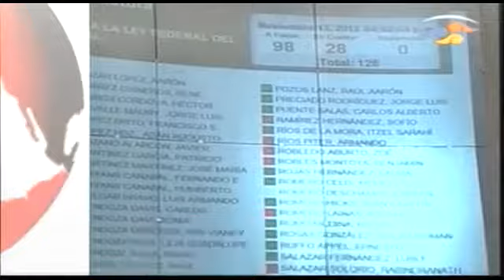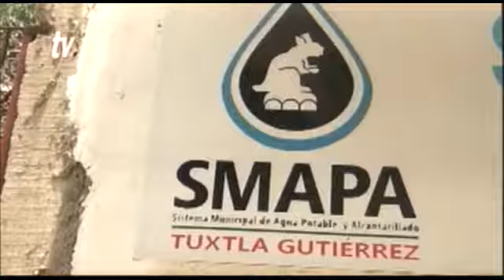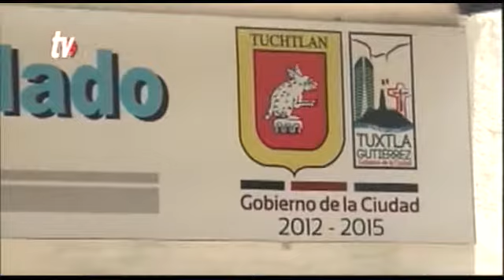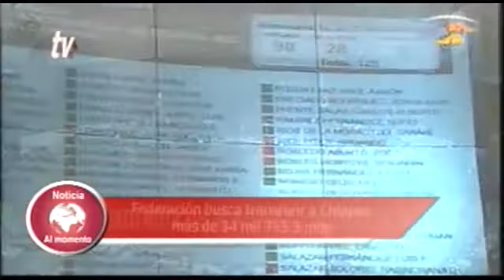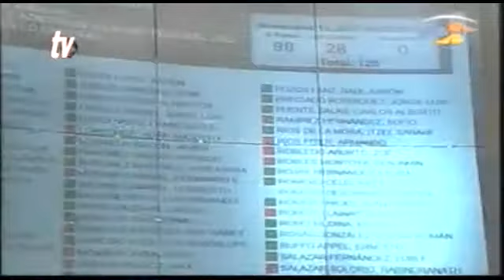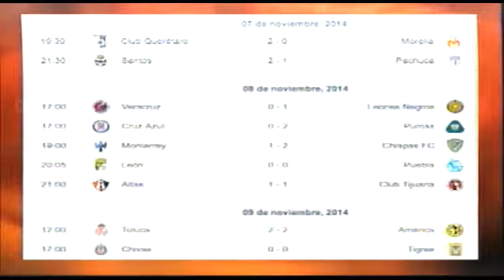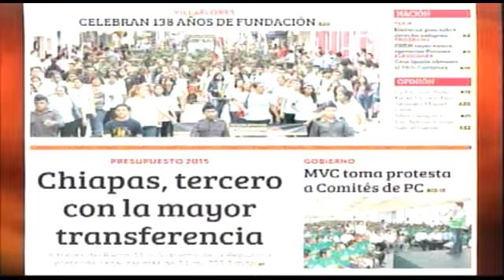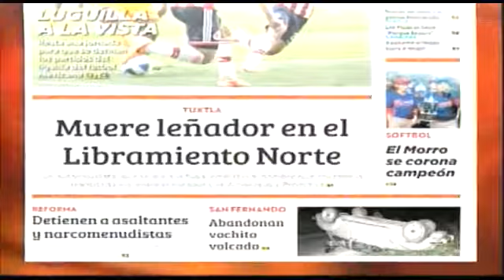Noticiero 10 11 2014